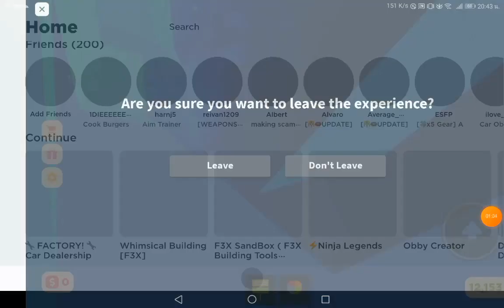Another peaceful day in Pls Donate